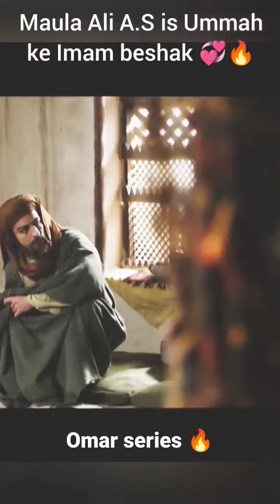Imam Ali A S ilm ka Khazana Hai by Omar bin khattab R A 💞